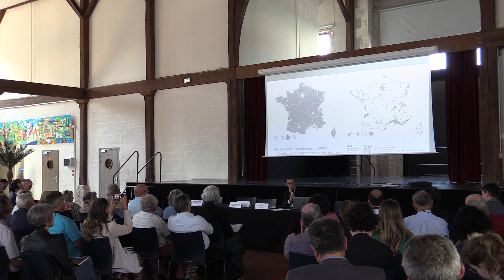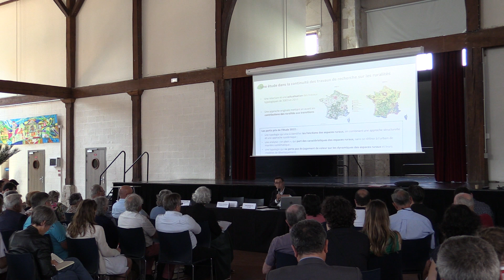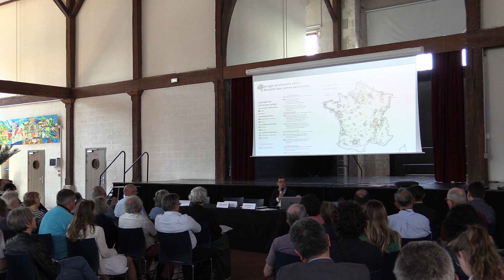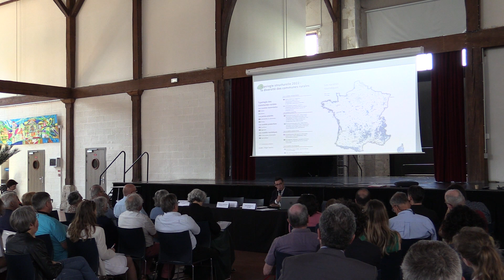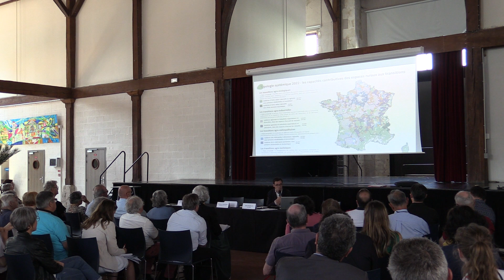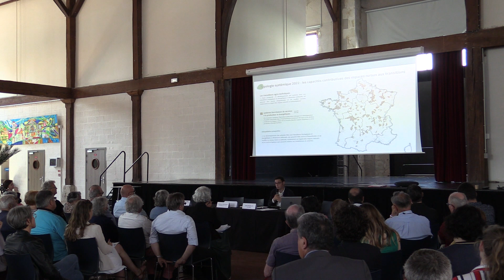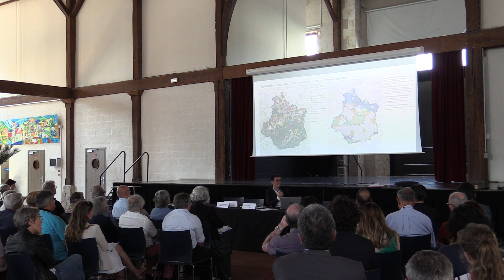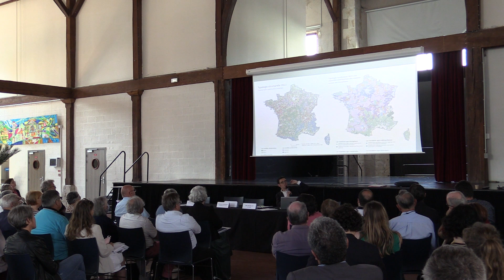Rencontre du CAUE 41 - conférence sur les « typologies et trajectoires des territoires »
À l'occasion de son Assemblée générale organisée le 7 juin 2023, le CAUE 41 a organisé, en partenariat avec la Préfecture de Loir-et-Cher, une rencontre sur le thème de la revitalisation des territoires.

Conférence de Jules PETER-JAN, géographe et urbaniste, consultant Coopérative Acadie, co-auteur de l’Étude sur la diversité des ruralités « Typologies et trajectoires des territoires »